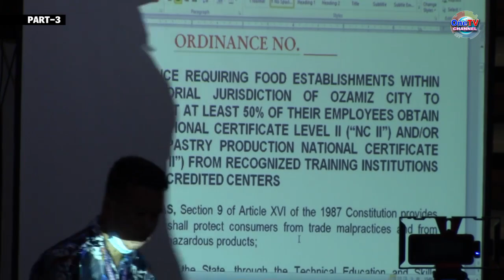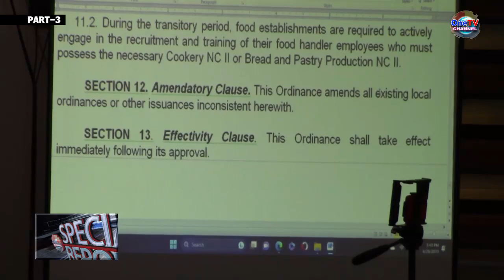PUBLIC HEARING SA ANTI-LITTERING UG SPITTING SA PROPOSED ORDINANCE (Part 3)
MGA KALAMBO-AN UG PANGHITABO SA DAKBAYAN SA OZAMIZ

KONSEHO, NAG-PUBLIC HEARING SA ANTI-LITERING UG SPITTING SA PROPOSED ORDINANCE

SEKTOR NGA GI-IMBITAR SA PUBLIC HEARING, UYON SA PROPOSED ORDINANCE

PENALTY SA MAKASUPAK SA ANTI-LITERING UG SPITING, GIPATAS-AN

KONSEHO, NAGMUGNA OG ORDINANSA PAG-OBLIGAR OG NC-II SA MGA KAN-ANAN

KONSEHO, NAGTANYAG OG LIBRENG NC-II TRAINING SA COOKERY UG BREAD AND PASTRY

MGA NEGOSYANTE, NALIPAY SA TANYAG SA ASENSO OZAMIZ ADMINISTRATION